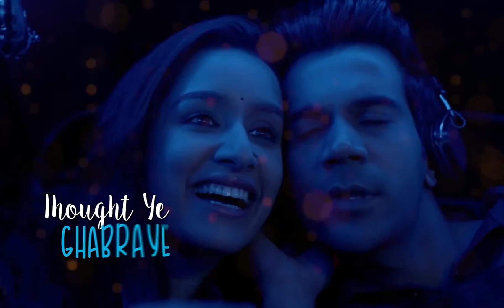Nazar na lag jaye song WhatsApp Status | Shraddha kapoor |Rajkumar Rao